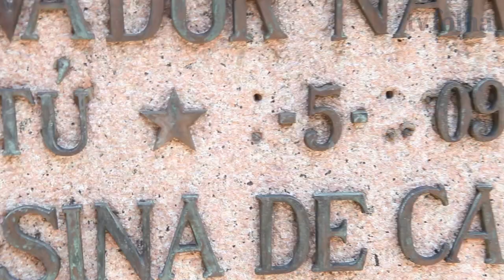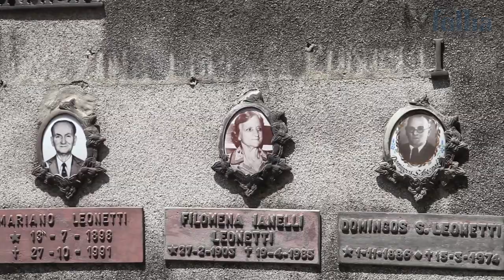Cemitério da Consolação registra aumento no número de furtos; veja